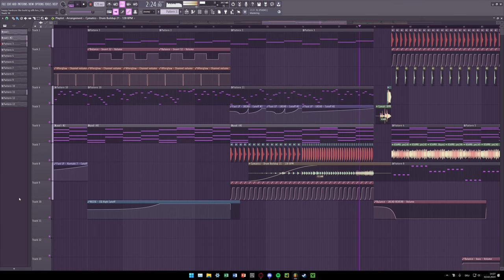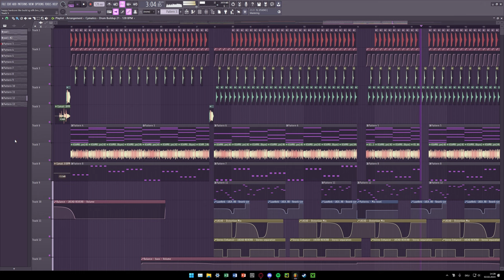stutter house track I spent too much time on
chill song 🤙